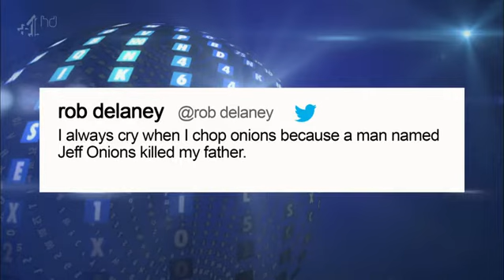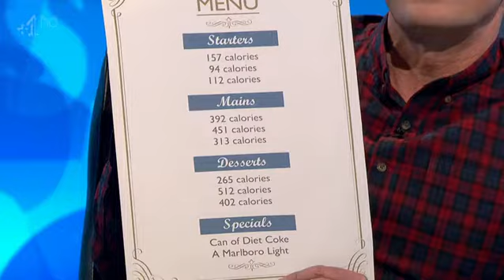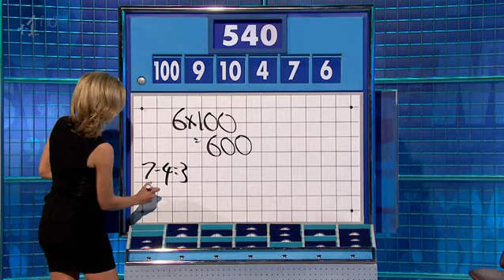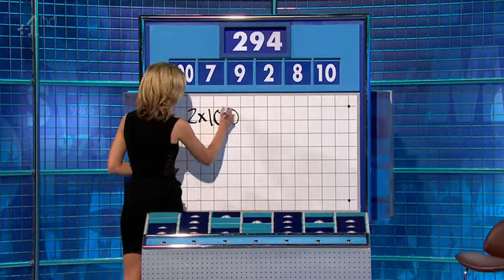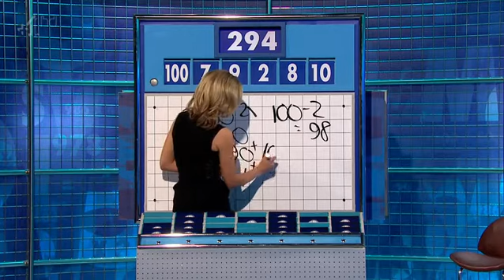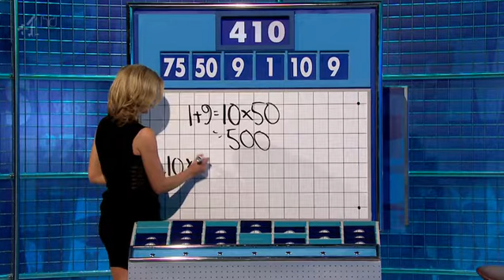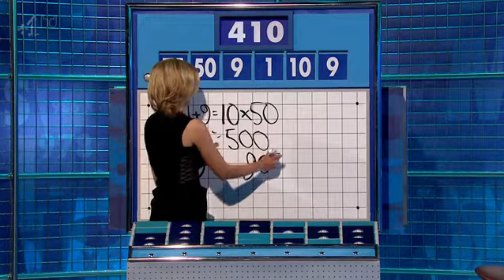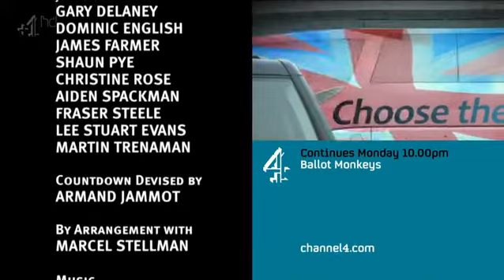Cats does Countdown 34 Bill Bailey + Paul Foot, Sarah Millican and Rob Delaney + Romesh Ranganathan